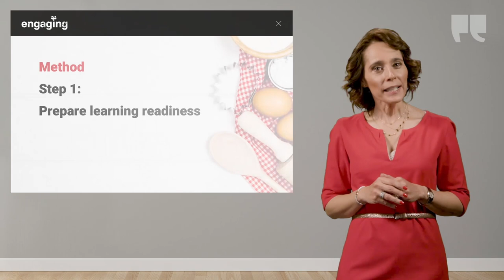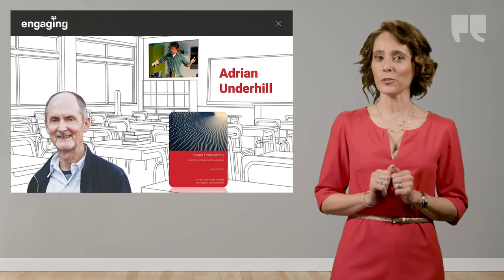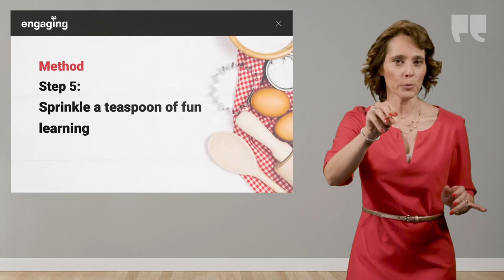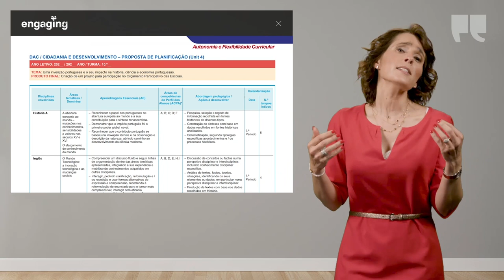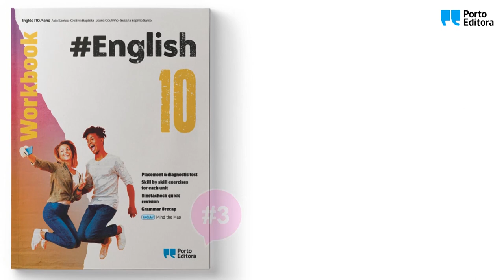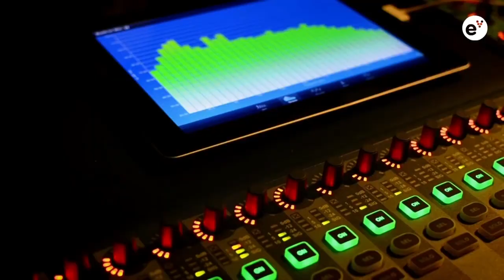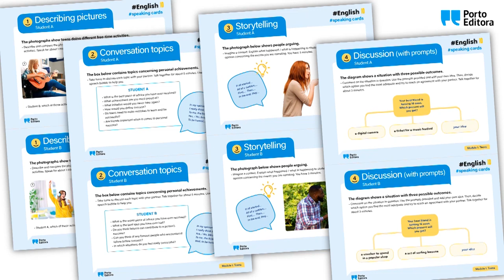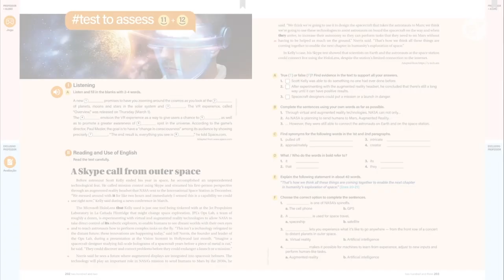Webinar «Inglês 10 – A nova geração de manuais escolares | Apresentação»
O futuro aprende consigo.